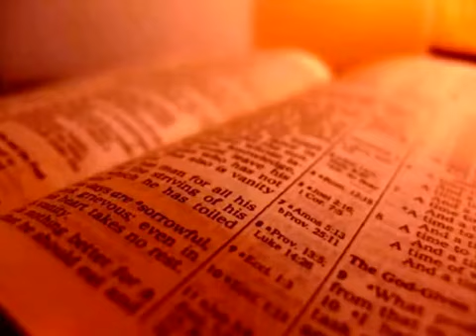IF I BE A MAN OF GOD LET FIRE RAIN DOWN!!!